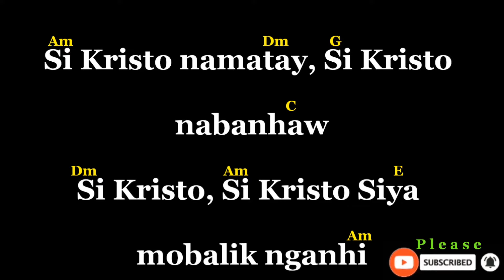Si Kristo na matay - Aklamasyon Catholics mass song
Instrumental, Lyrics and chords